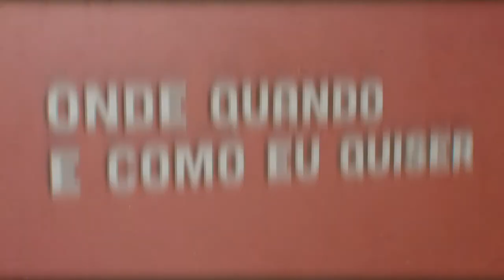Catarina Gil - Media | Onde Quando e Como eu Quiser | Comprimido.pt 💊